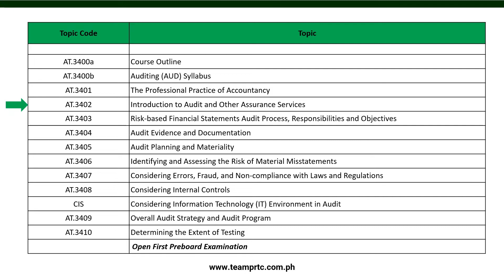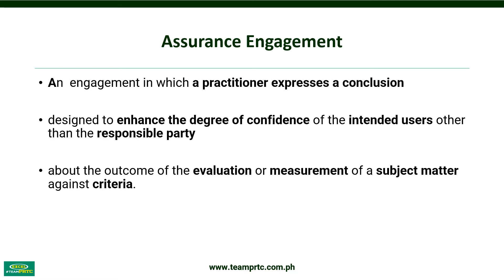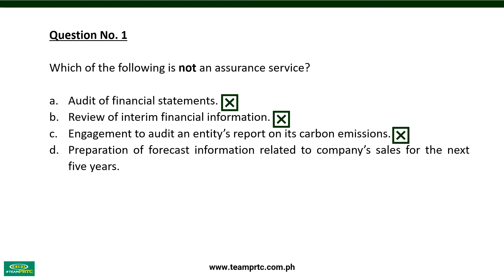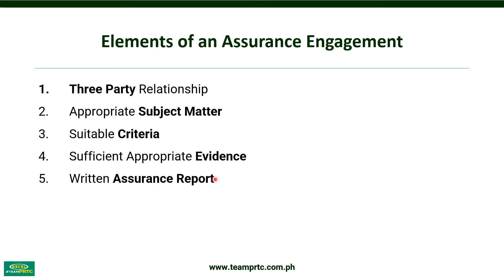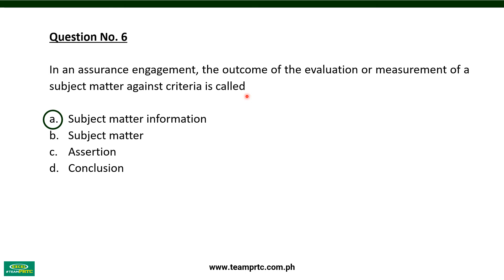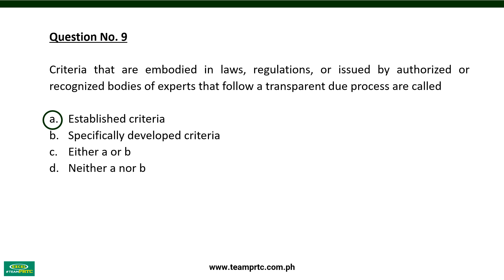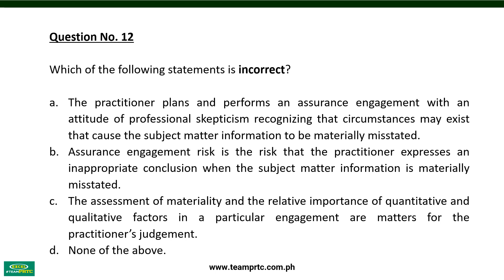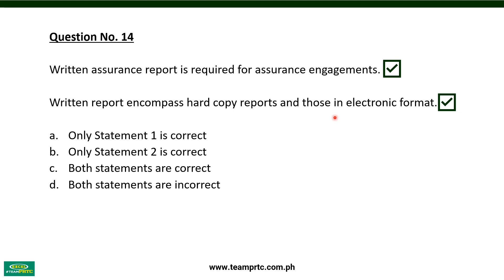LECPA Review | Introduction of Audit and Other Assurance Services (Part 1)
Hi Class! This is an example of our review lecture at Team PRTC CPA Review. If you are interested, you may enroll, either all the Subjects or on a Per Subject Basis, in our Review Program designed for those who are preparing for their Licensure Examinations for CPAs or for BSA Students. for more details.